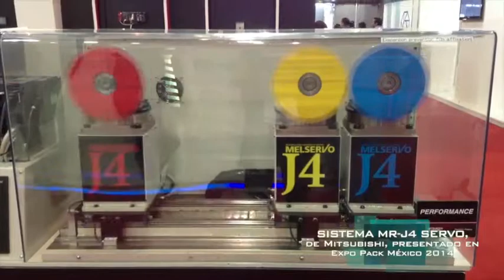Mitsubishi Electric en Expo Pack México 2014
Durante la pasada feria de Expo Pack México 2014, Mitsubishi Electronic presentó su nueva serie de servoamplificadores MEL SERVO MR-J4, que -de acuerdo con el fabricante- pueden aumentar la seguridad y mejorar la productividad en los procesos de producción.